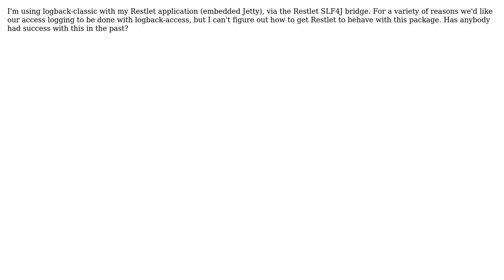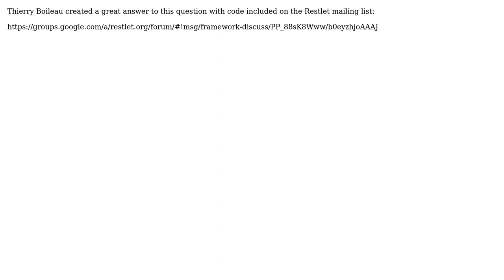logback-access with Restlet (2 Solutions!!)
logback-access with Restlet

With thanks & praise to God, and with thanks to the many people who have made this project possible! | Content (except music & images) licensed under CC BY-SA | Music | Images & others | With thanks to user Nick user Joakim Erdfelt and the Stack Exchange Network Trademarks are property of their respective owners. You are responsible for your own actions.